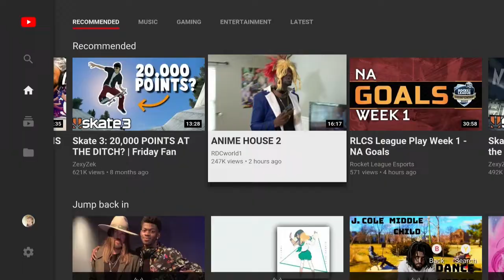THESE N!GG@S BLOWIN ME | ANIME HOUSE 2 *REACTION* VIDEO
DONT FORGET TO CHECK OUT LORDSELF

leave me some questions from my up coming QnA